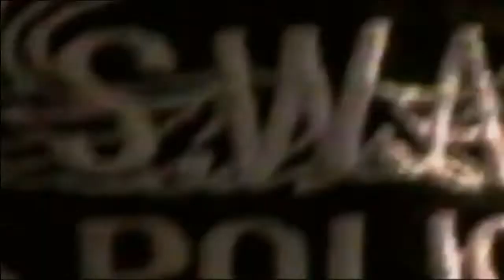SCISSORFIGHT - BLZZARDS, BUZZARDS, AND BASTARDS (video)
Track 8
Full length video album will be posted soon, featuring different effects and clips for each video